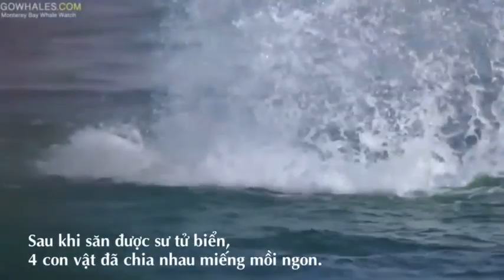Thế giới động vật: Màn săn đuổi nghẹt thở của cá voi sát thủ